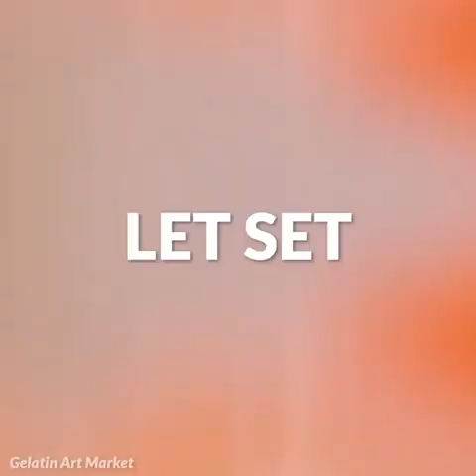Impressive Jelly Cakes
Jelly cakes are so much fun because they are so realistic! They are perfect for any party or event to impress your guests.